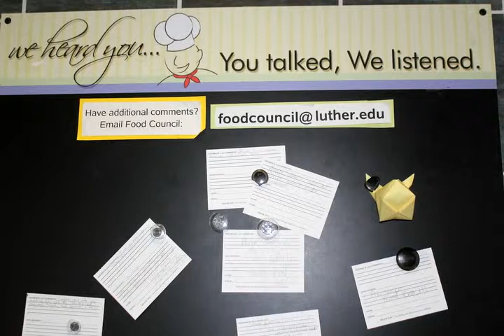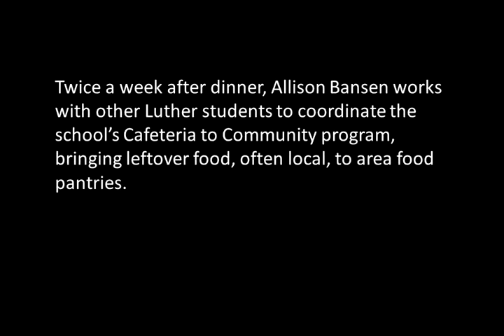Local Food At Luther College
Luther College in Decorah, Iowa, buys a ton of local food -- more than 35 percent of the food they buy, according to the head of food service at the college.

Check out how the integrate local food into their dining options, and how they make their food go further.